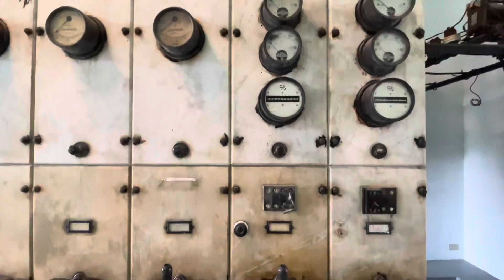台北市自來水園區